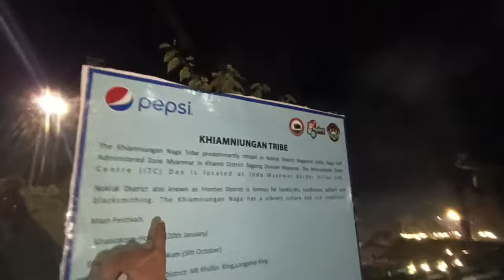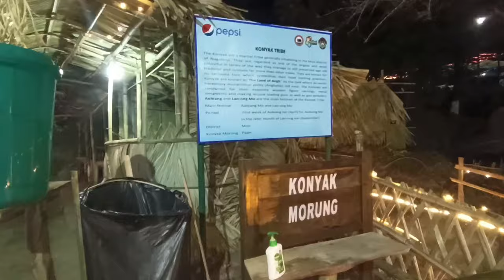FULL ENJOY 😉😍 HORNBILL FESTIVAL 2023 NIGHT VIDEO || NAGALAND